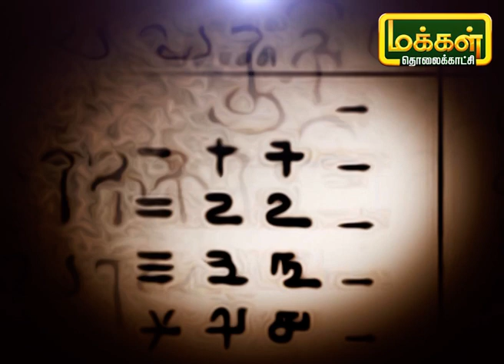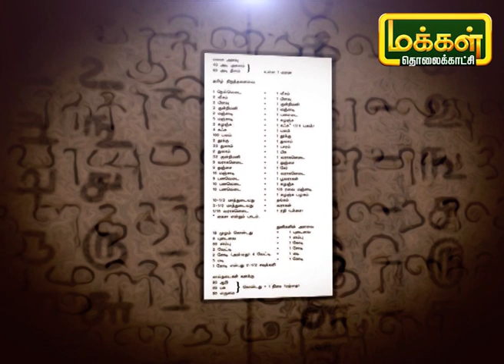எண்ணும் எழுத்தும் | Ennum Ezhuthum | Tamil Numbers | Makkal TV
தமிழ் எண்கள் பலரும் அறியாத ஒன்று, பெரும்பாலும் கல்வெட்டுகளிலும், செப்பேடுகளிலும் காணப்படும் எவ்வெண்கள்  உருவானது எப்படி ? எப்போது வரை பயன்பாட்டில் இருந்தது மற்றும் அப்படி அறிவது போன்ற தகவலை தரும் இந்த நிகழ்ச்சி எண்ணும் எழுத்தும்.